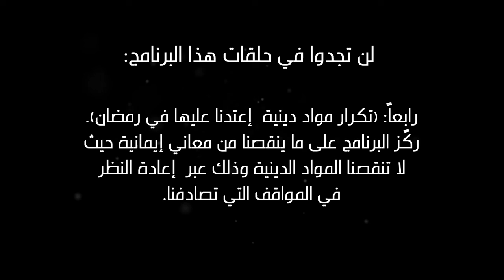برنامج إذا تنفس | الحلقة السادسة | هل أنت حرّ في أن تحيا لأجلها |ثقافة الموت| نفس أخير| تنفس للأخير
من استديو الإذاعة والساعة الخامسة بعد الظهر بتوقيت بيروت بدأت مباشرة على الهواء وكان السؤال عن "فنجان القهوة" وما يحمل معه من ذكريات وتطلعات..
نعم بهذه البساطة طرحت ذلك الموضوع الخفيف لكنه ليس سخيف..

لكن ماذا حصل في ذلك الاتصال؟
هل يجب أن تموت بالحسرة على قضيتك ودينك وأحوالك لتكون وفياً للقضية ووفياً للدين؟

كلنا نريد أن نموت لأجل قضية ما لكن من منّا يريد أن يحيا لأجلها ليدافع عنها

فسحة نفس ..تنفسوا منها الترفيه والايجابية لتكونوا احرار هناك في الدفاع عن دينكم أو عن الحق أوعن أي قضية
(تتنفس هنا ) بدون ضغوطات لتمارس (حرية هناك ) وتستعيد المستحقات

وان كانت "ثقافة الموت "هي (انتظار النفس الاخير) ف"ثقافة الحياة " هي أن (تتنفس حتى الرمق الأخير)